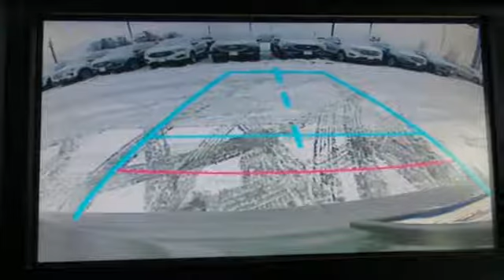Used 2014 Toyota Camry Rochester MN Winona, MN P10165 - SOLD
Year: 2014
Make: Toyota
Model: Camry
Trim: LE
Engine: 2.5L I4 SMPI DOHC
Transmission: 6-Speed Automatic
Color: Green
Interior: Ash
Mileage: 47164
Stock #: P10165
VIN: 4T4BF1FK4ER418858
Recent Arrival! Camry LE Cypress Pearl Clean CARFAX. Back Up Camera, Bluetooth, Hands Free, Touch Screen, Cruise Control, 8-Way Power Adjustable Driver Seat, ABS brakes, Electronic Stability Control, Fully automatic headlights, Power windows, Remote keyless entry, Steering wheel mounted audio controls. Odometer is 21214 miles below market average! 25/35 City/Highway MPGbrbrbrAwards:br * 2014 KBB.com 10 Best Late-Model Used Cars Under $15,000 * 2014 KBB.com 10 Best Used Family Cars Under $15,000 * 2014 KBB.com 10 Best Hybrids Under $30,000 * 2014 KBB.com Best Resale Value AwardsbrbrStop by, call, or email us today at Rochester Ford. We look forward to earning your business.

Address:
4900 Highway 52 North